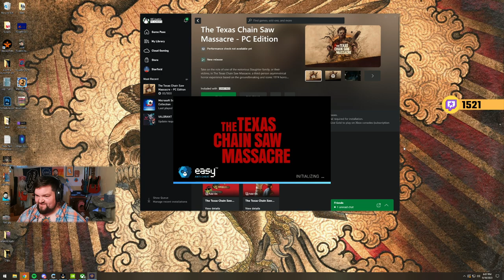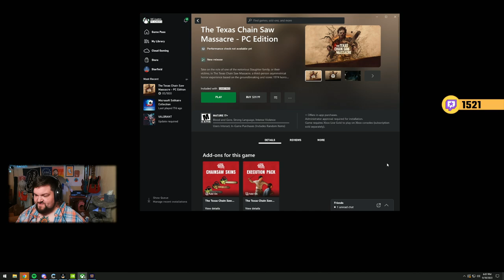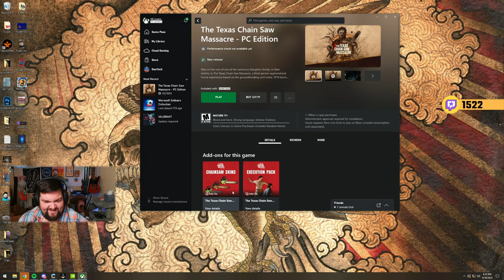The Texas Chainsaw Massacre - Solo & Duo Queue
Hiya!  This is a raw video from my Twitch Stream on Sept 10th 2023.  No editing, full TCM segment.

Live every day but Monday!